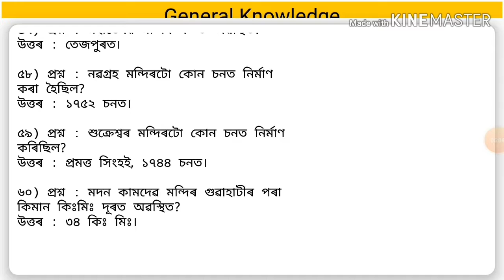G.K assamese part 6// General knowledge Assamese part 6//ALL IN ONE